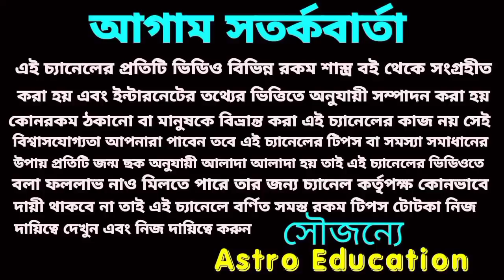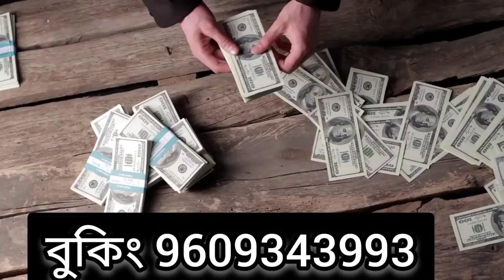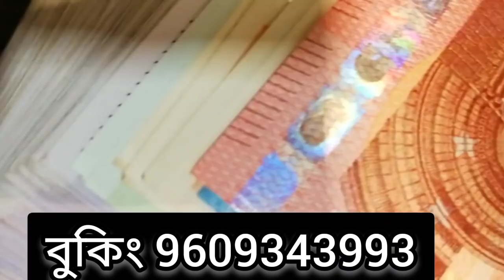আগামীকাল বৃহস্পতিবার লটারিতে প্রবল প্রাপ্তি সৌভাগ্যশালী 5 রাশির।